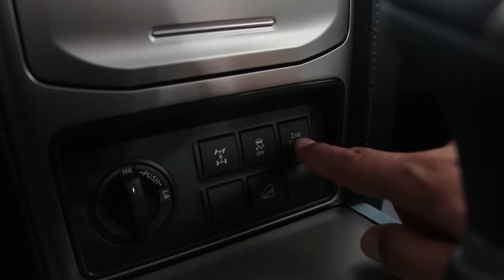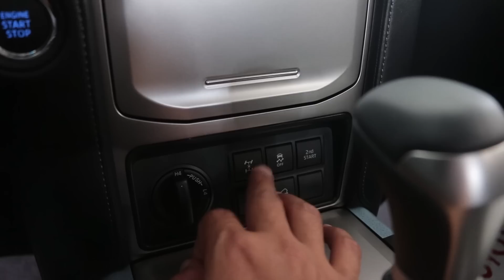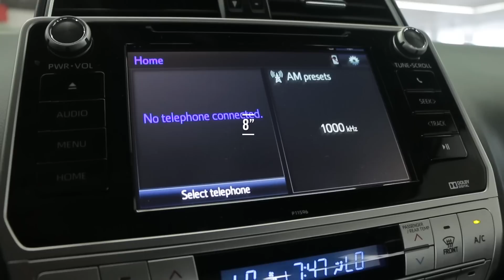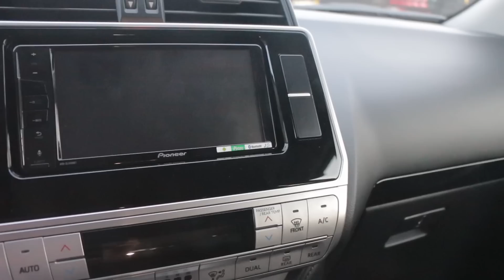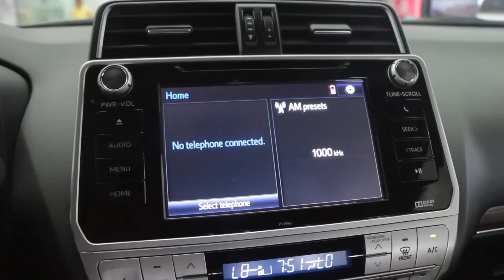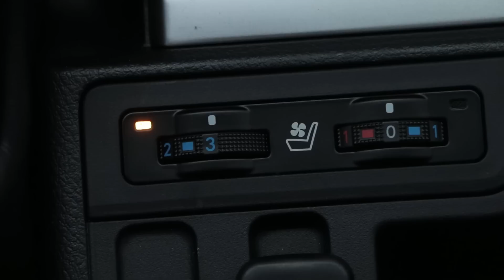Toyota Land Cruiser Prado VX 2019 | Revisión Completa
MEDELLIN

El Tesoro
Carrera 25 # 1 Sur - 45 Local 9100

declaraciones de imágenes:
Las imágenes son de carácter ilustrativo y con el fin referencia. Consulte especificaciones técnicas y equipamiento de cada vehículo en los concesionarios o descarga la ficha técnica; Para más información solicite cotización formal llenando el formulario online y un asesor se contactará con usted.